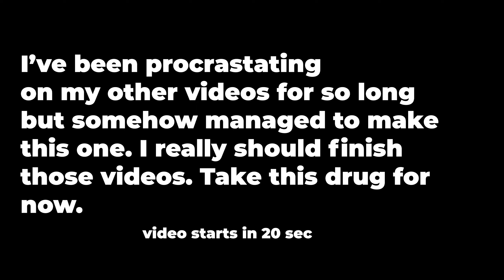I'VE GOT A FEW TRICKS I'VE GOT A FEW TRICKS I'VE GOT A FEW TRICKS I'VE GOT A FEW TRICKS